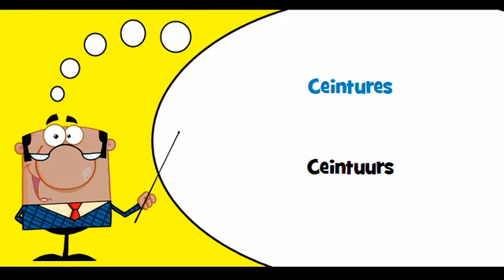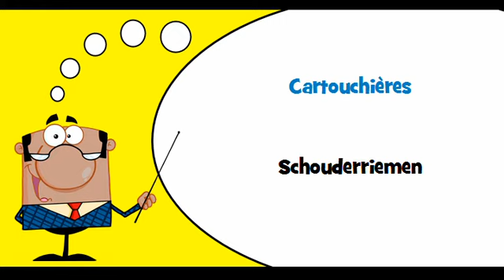VOCABULAIRE FRANÇAIS HOLLANDAIS # Thème = Accessoires d'habillement